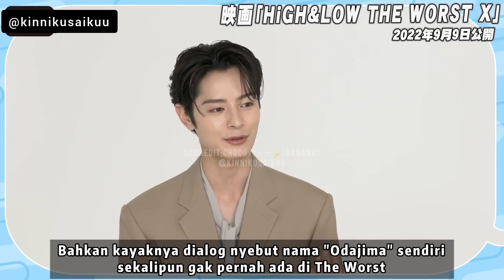[SUB INDO] Ngobrol Bareng Duo Pemimpin Oyakou dan Mancing Mania Bestie 🎣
Terima kasih telah menghargai usaha fan subber dengan tidak upload ulang, mengubah, mengedit, menyebarkan sebagian atau seluruh konten dan terjemahan.

Keempat aktor HiGH&LOW The Worst X ngobrol seputar kesan dari film terbaru serial HiGH&LOW.